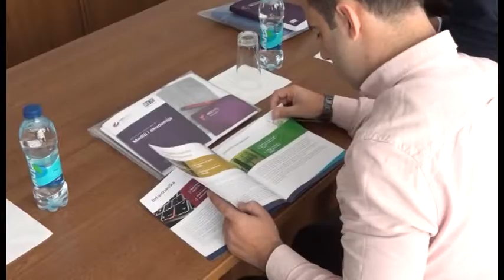BLC domaćin 5.Međunarodne konferencije-20.9.2019.